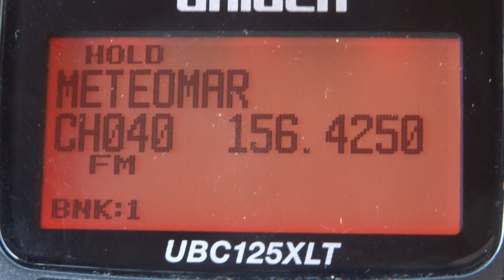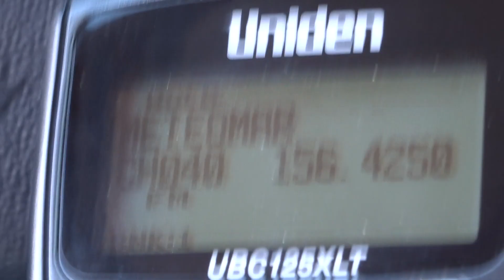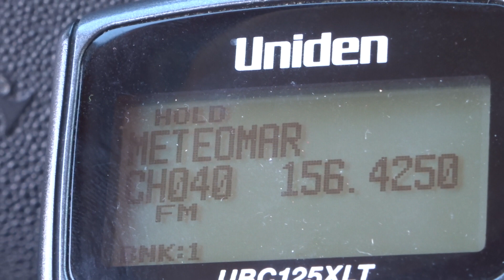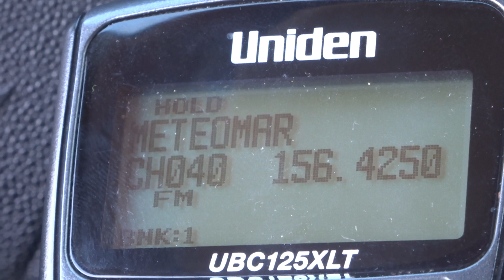TARANTO RADIO BOLLETTINO DEL MARE 26-7-2020 - B